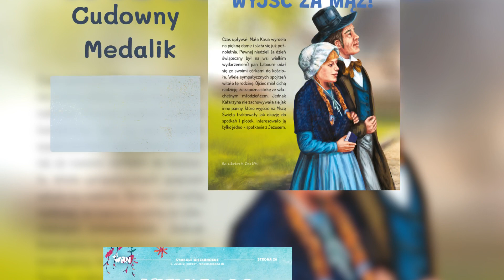Rycerzyk Niepokalanej kwiecień 2023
Dziękujemy za wsparcie. Wszystkich darczyńców polecamy Bogu w naszych codziennych modlitwach. - oo.Franciszkanie